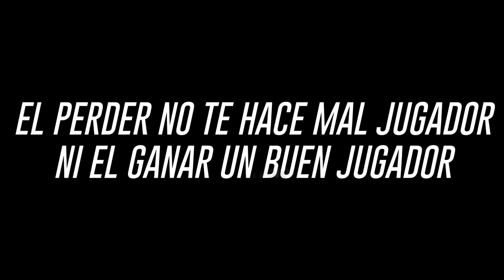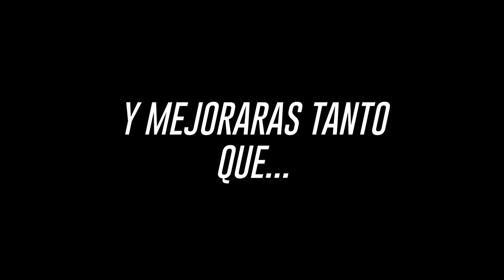¡SUBIENDO A HEROICO EN 2 DIAS!/ SEASON 7 // PT. 2 // - FREE FIRE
*MI PAGINA DE FACEBOOK PARA MEMES Y DIRECTOS*

ASI LLEGUE A HEROICO EN UNA PARTIDA - FREE FIRE, ¡COMO JUEGA UN HEROICO EN MODO SOLO! (LA MEJOR PARTIDA QUE VERÁS HOY), VEAN CUANTOS PUNTOS ME FALTAN PARA LLEGAR A HEROICO EN FREE FIRE *locura* | TheDonato, PERO QUE PASO AYER! ADIÓS HEROICO!!!, SOLO VS SQUAD! FREE FIRE REVISA MI CASO #5, JUGANDO CLASIFICATORIA A MI MAS ALTO NIVEL!! | FREE FIRE, ELIMINE 1 SQUAD SOLO CON HEADSHOTS FREE FIRE, MI COMPAÑERO PENSO QUE IBAMOS A PERDER PERO MIRA LO QUE HICE *llegando a heroico* | TheDonato, ¡CONSIGO NOVIA en Free Fire! - [ANTRAX] ?, GASTÉ 20K DE DIAMANTES POR LOS 3 LOBOS EVOLUCIONADOS & REALICÉ ÉPICAS KILLS CON ELLOS •FREE FIRE• [ MrStivenTC ], JAMAS PODRE OLVIDAR EL PEOR MOMENTO QUE PASE EN ESTA PARTIDA!! FREE FIRE [ BoomSniper ]